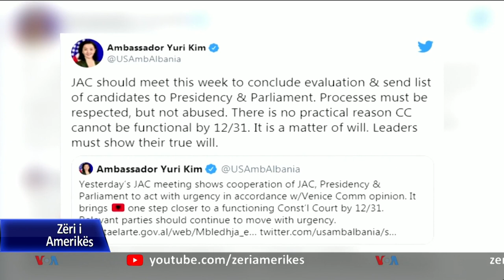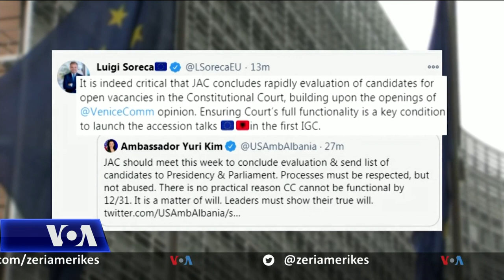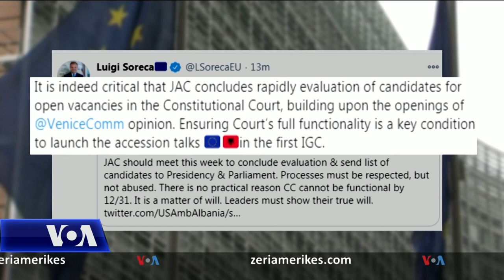Shqipëri, ambasadorët Kim e Soreca: Kushtetuesja të ngrihet sa më parë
Në Shqipëri, ambasadorja amerikane Yuri Kim dhe ambasadori i Delegacionit të Bashkimit europian, Luigi Soreca përsëritën sot sërish me forcë nevojën që Këshilli i Emërimeve në Drejtësi të çojë përpara procesin e vlerësimit të kandidatëve për tre poste vakante në Gjykatën Kushtetuese. Sipas ambasadores Kim, nuk ka asnjë arsye praktike që Gjykata Kushtetuese të mos jetë funksionale deri në 31 Dhjetor